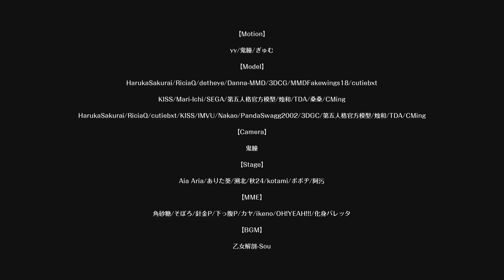【identity v/第五人格/MMD】乙女解剖【写纳】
借物表见视频
首先我要吹爆茵蝶@茵蝶没钱了 ！！！！！！！！！
呜呜呜没有茵蝶给我k帧就没有这个视频！！！！！爱她
远古大坑终于被我填了不容易（靠）
这首太毒了我现在还没有解毒.
总之喊一句摄殓结婚（？）

【来自雁月夜/YYY】